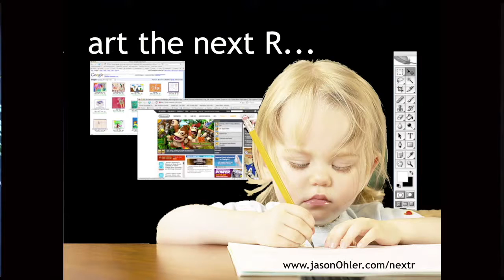Creatical thinking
Jason Ohler explains why we need to merge critical and creative thinking into creatical thinking, which facilitates one, integrated approach to work flow and problem solving.